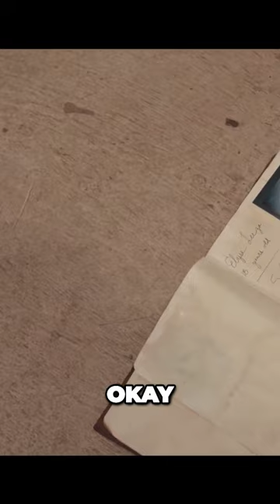Unlocking the Mystery Cracking the Crate Code for Surprising Discoveries